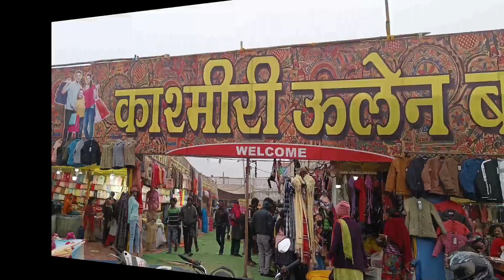Patna Disneyland mela 2024 Gandhi maidan mein।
patna disneyland mela 2023

patna disneyland mela

patna disneyland mela 2023 kab tak hai

patna disneyland mela 2023 last date

patna disneyland mela 2023 gandhi maidan

patna disneyland mela 2023 jhula

patna disneyland mela 2023 fish

patna disneyland mela 2023 status

patna disneyland mela 2023 ticket price

patna disneyland mela gandhi maidan

patna disneyland mela

patna ka disneyland mela

disneyland mela

patna disneyland

disneyland mela patna gandhi maidan

gandhi maidan disneyland mela

patna gandhi maidan disneyland mela

disneyland patna

disneyland mela siwan

patna gandhi maidan disneyland mela 2023